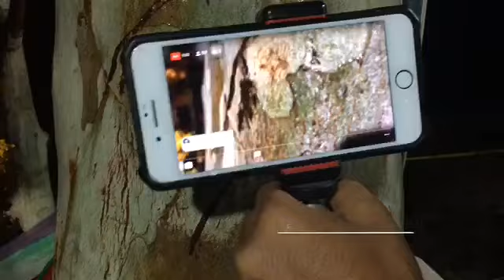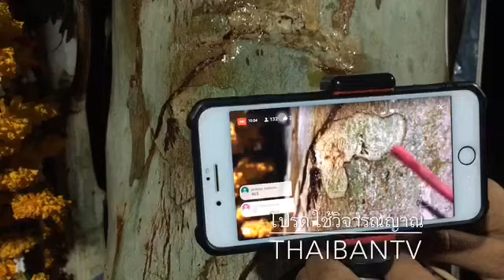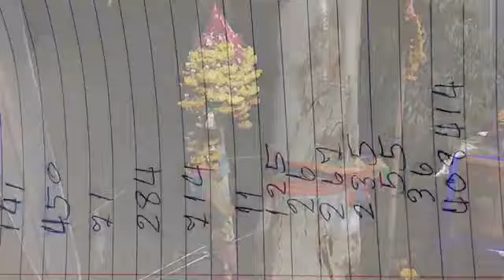ชัดๆๆ 55 แม่นางสร้อยสังวานได้ไปต่อ